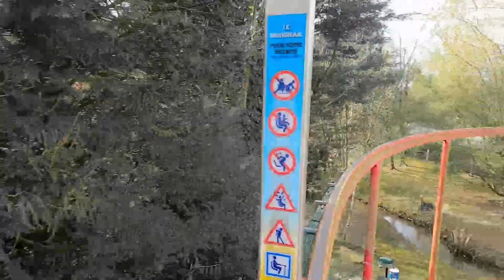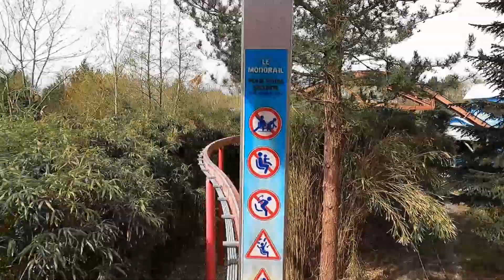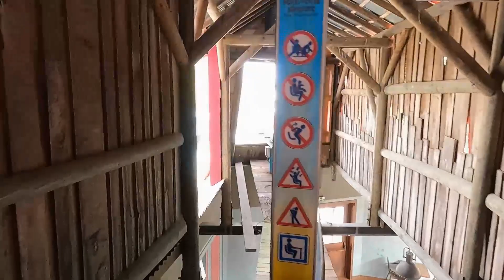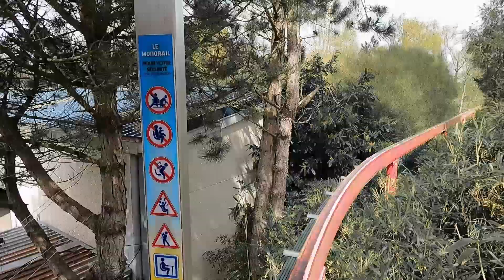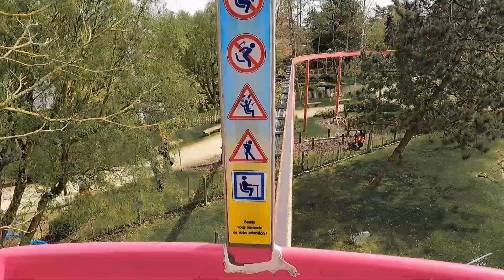Découverte de Bagatelle en Monorail : Vacances de Pâques 2022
Avant de vous dévoiler le Vlog Bagatelle 22, nous vous invitons à une petite ballade en hauteur à bord du Monorail du parc.
Vous y découvrirez de nombreuses attractions comme le River Splash et le Siver Wings mais aussi la zone des petits, riche en couleurs !

Embarquement immédiat !!

Allez visiter ce super parc qu'est Bagatelle. Bagatelle, une équipe au top !

Musique gratuite issue de la bibliothèque audio gratuite youtube